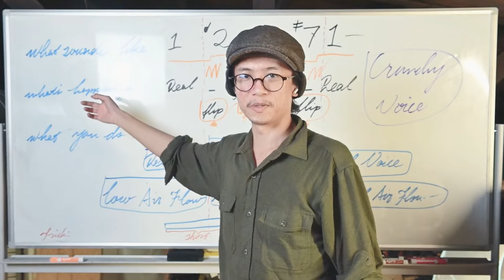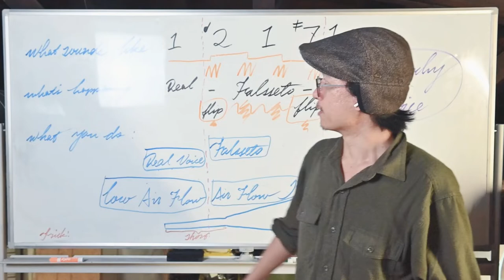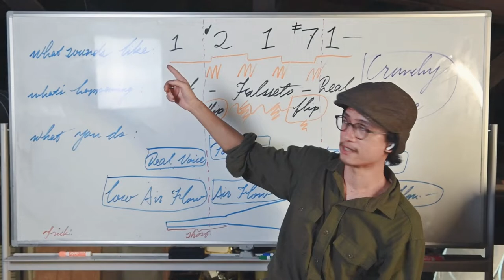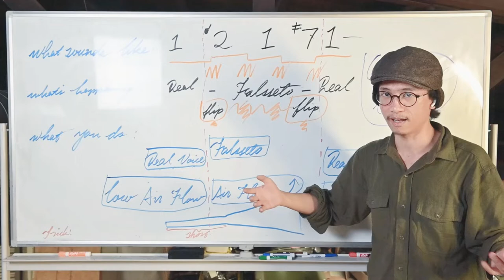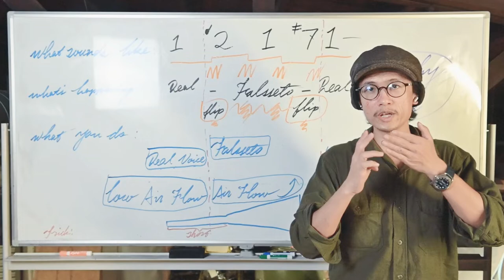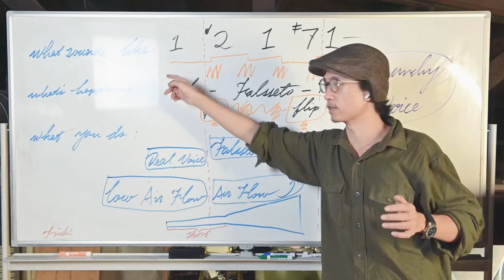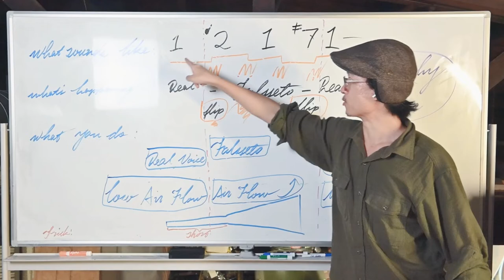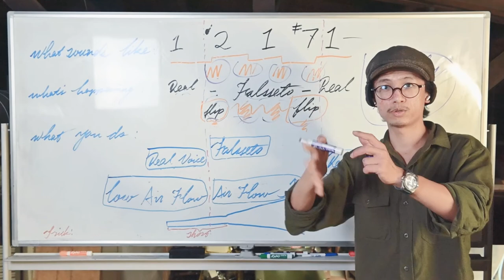How to Purposefully Break Your Vocal as Ornamentation | Jay Chou Flora Sea (花海) Vocal Explained